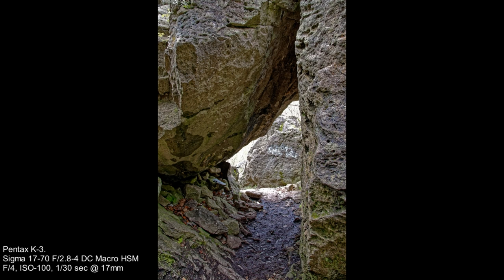The Gorge and Street Photography in Niagara Falls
Went out to Niagara Falls with a close friend of mine (a fellow Pentaxian/Pentax Camera Shooter) to do some Street Photography. We also decided to check out the Gorge and the usual Tourist Attraction Photography spots such as Clifton Hill and the Niagara Falls themselves. This is an overview video and I'll have to make a few others to go more in depth about what I was trying to visually capture for each photo. There are more photos that I took for this trip, but as I said, they deserve their own long form video to better explain everything.